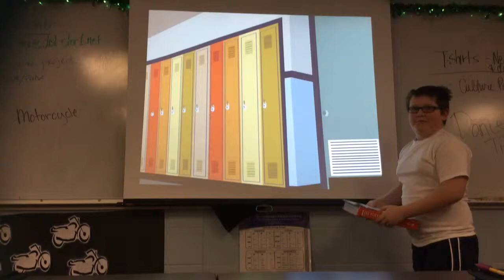Saludos Exploratory spring 2015 #3